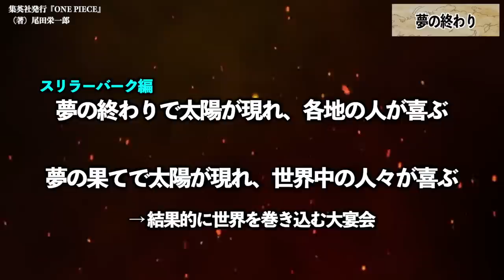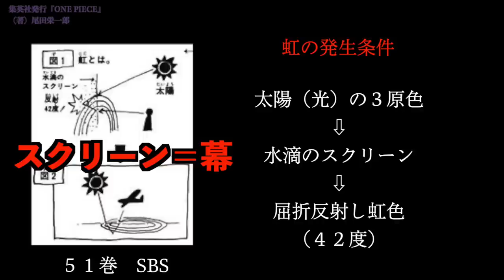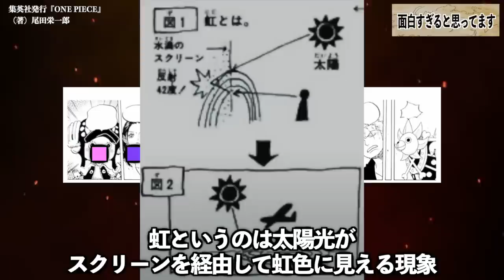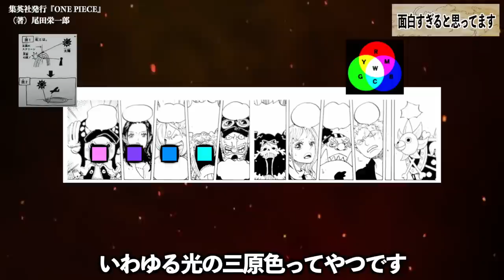夢の果ての内容はちゃんと読み込めば少し解けてしまうという話について深掘りする１３分【ワンピース ネタバレ】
５ヶ月越しの深掘りです

2023年中に登録者10万人
毎週月、木、土曜日定期更新

▶︎Twitterアカウントは考察とか裏側とか遊びとか

▶︎instagramアカウントはなかなか動かない！？